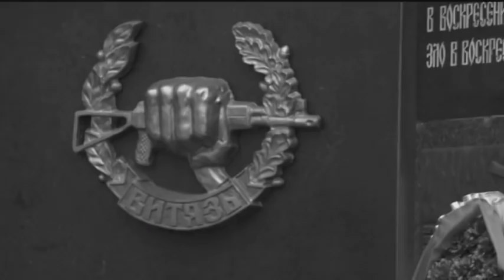SPEAR of DESTINY/THEATRE of HATE 'Kalashnikov' (PE Remix)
Promo film by Martin Aylward.
This track is available Exclusively on the charity Rock Off Fibro Vol 1 Double CD.